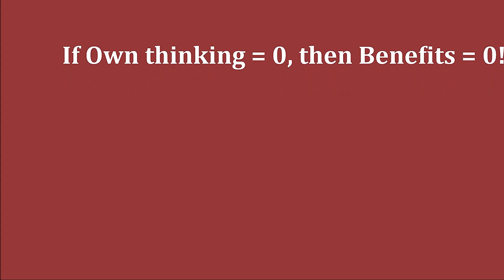GM Grischuk (Russia) - GM Vachier-Lagrave (France) 2015 FF + PGN